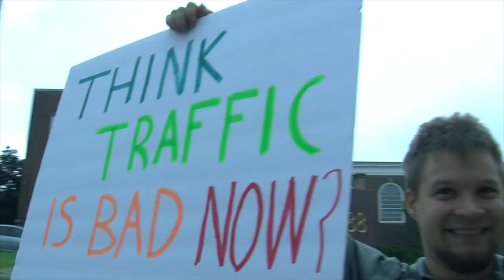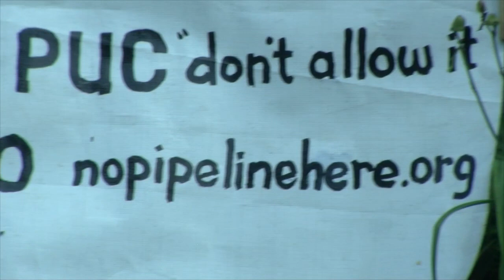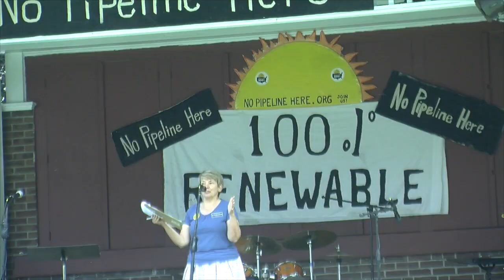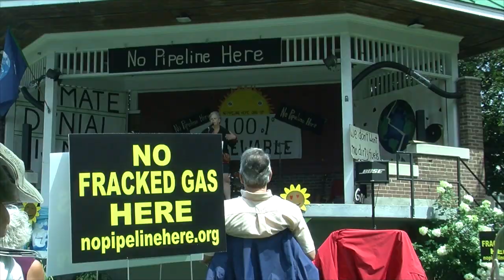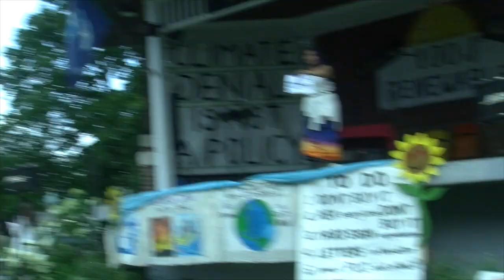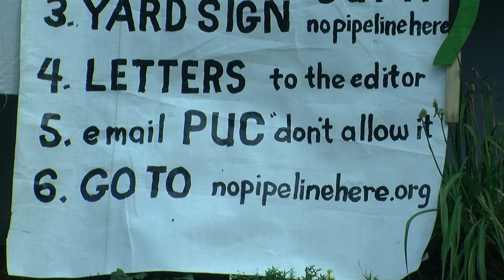Rally for No Pipeline Here.org in Lebanon, NH on Aug 12, 2017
Activists mobilized on Aug 12 to bear witness to the invasion of a fracked gas pipeline thru the quiet streets of Lebanon, NH. Speakers explain the corrupt utility monopoly and the gov't sellouts that cosign for it.